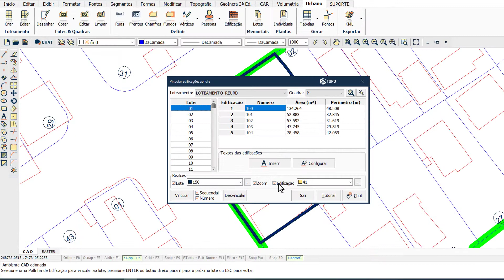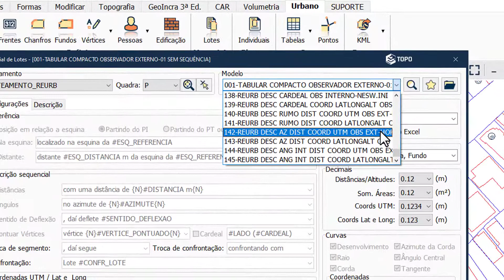Vinculando edificações aos lotes - Projeto de REURB